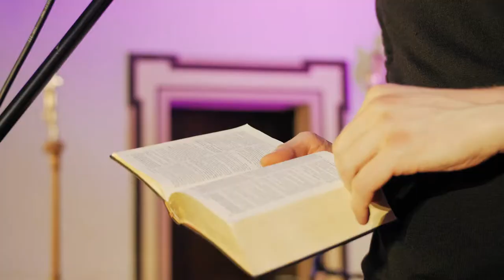Patricia Kelly // Trailer "Blessed Christmas" Tour 2017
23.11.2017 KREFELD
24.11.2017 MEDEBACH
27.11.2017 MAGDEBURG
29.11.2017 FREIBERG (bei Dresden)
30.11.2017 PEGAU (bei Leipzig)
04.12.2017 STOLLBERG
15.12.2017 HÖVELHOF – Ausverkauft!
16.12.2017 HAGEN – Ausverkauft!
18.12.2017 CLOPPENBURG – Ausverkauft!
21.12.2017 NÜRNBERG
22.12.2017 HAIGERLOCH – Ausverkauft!